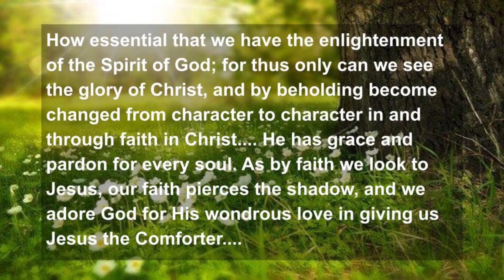Breaking Bread with Brian : How to Become Like Jesus